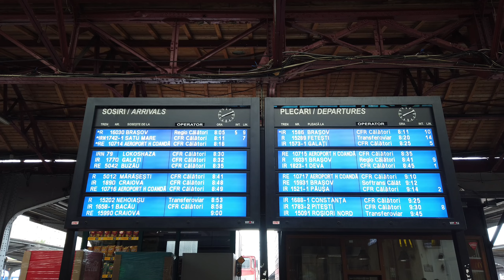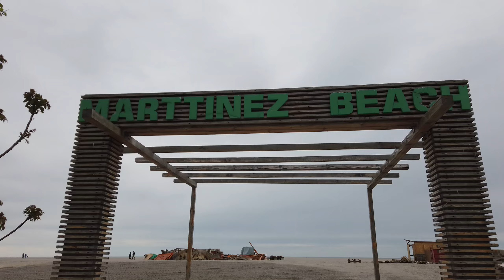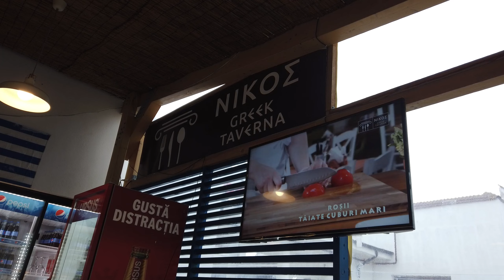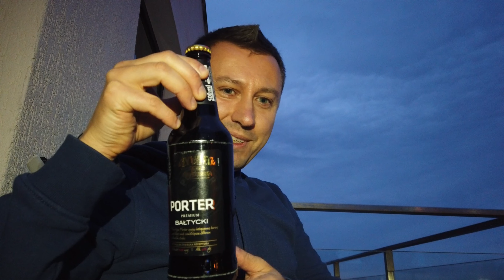Jak wygląda Czarne Morze w Maju - Weekend w Constanța vlog 2,7K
Zapraszam na film z nad morza czarnego w Constanta, spędziliśmy tam weekend w Maju. Sprawdźcie czy warto przyjechać 🌊🤩

Watch a movie from the Black Sea in Constanta, we spent a weekend in May there. Check if it's worth coming 🌊🤩

Acest video conține subtitrare în limba română
Ten film zawiera polskie napisy